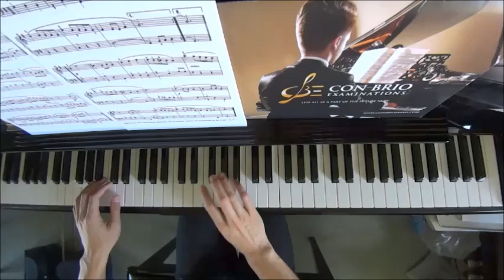RCM Piano 2022 Grade 2 List A No.3 Bach Minuet in G BWV 822 by Alan